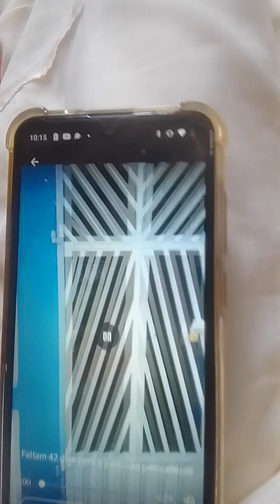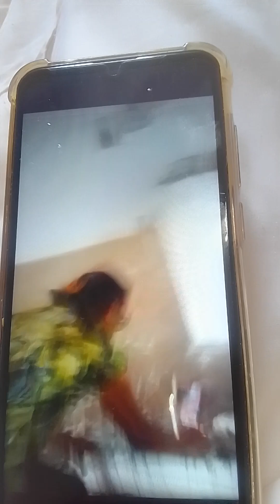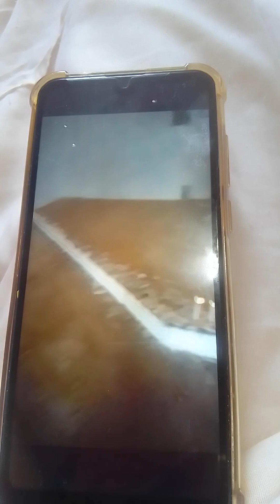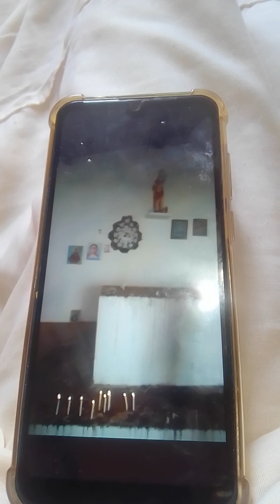Acendemos velas🕯🕯🕯pelas almas dos nossos familiares e amigos,na igreja⛪do cemitério⚰️Bom Jesus👼